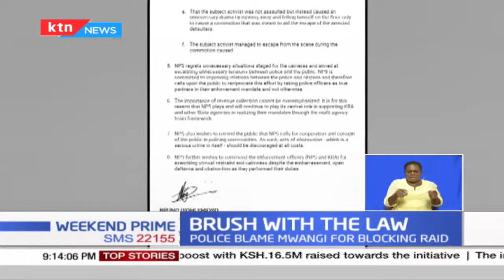Brush with the law: Police deny assaulting Boniface Mwangi, say he tripped himself